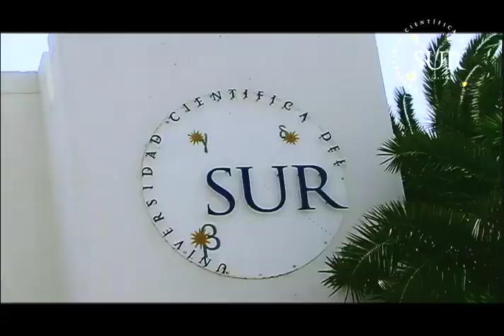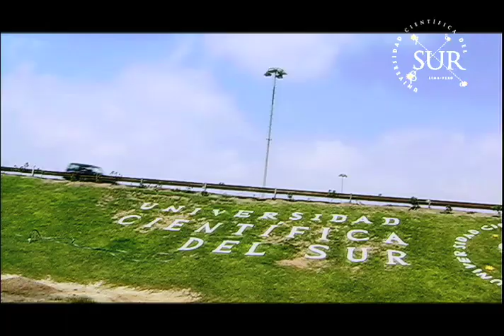TURISMO SOSTENIBLE Y HOTELERÍA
Los alumnos de la Facultad de Turismo y Hotelería de la Universidad Científica del Sur, viviendo la experiencia del canotaje.